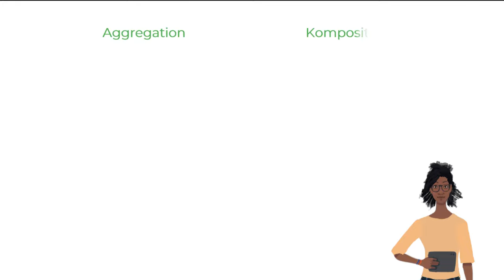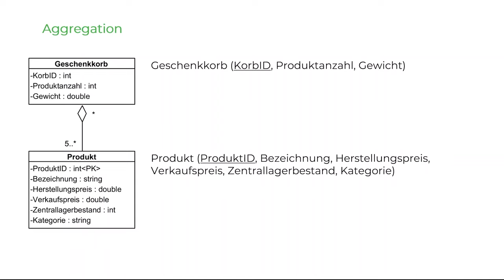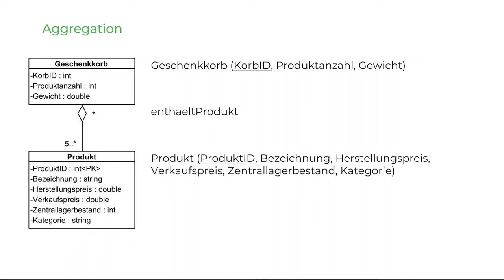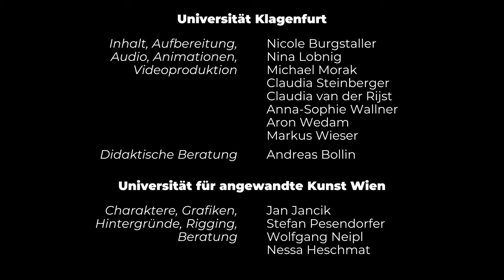Transformation Aggregation Komposition | iMooX.at